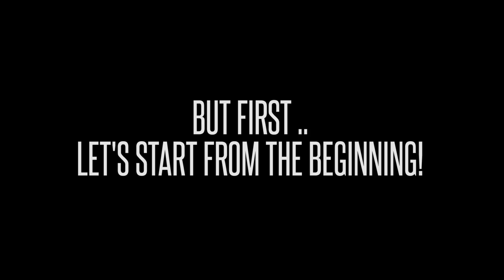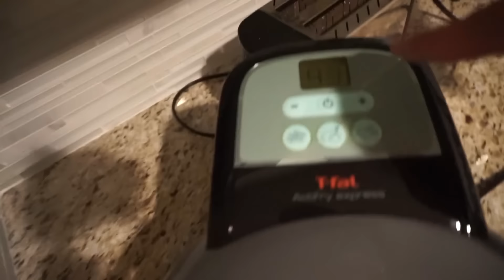CLIMBING A HUGE HILL!!! ILLEGAL?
I'm a Full-Time YouTuber who does MotoVlogs. I'm here to share my life with you guys in these Life Vlogs, and hope to one day travel the world meeting all of you cool subscribers!
Welcome to 6FootLife! Motorcycle Dictionary